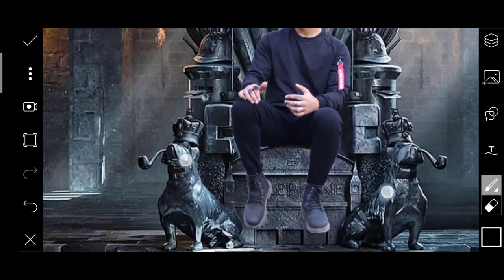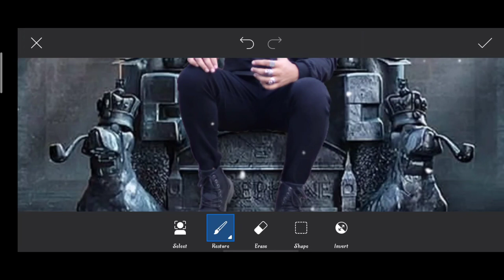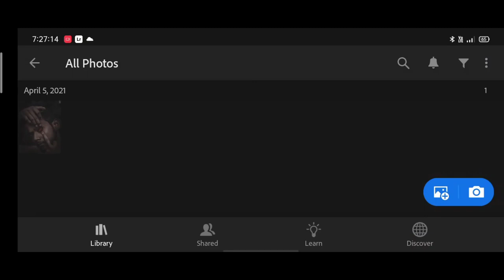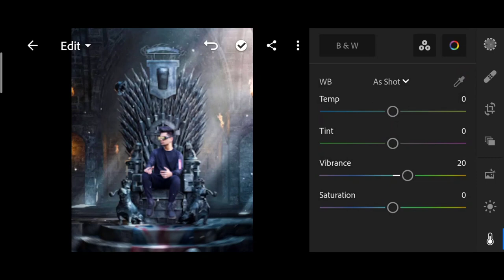Taukeer editz new chair photo editing | Instagram viral photo editing | karan mandal editz